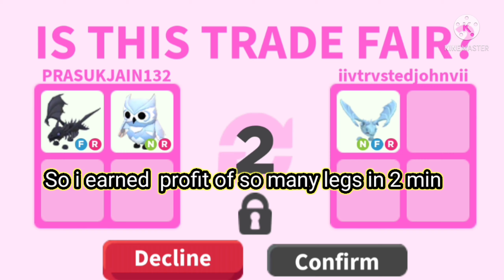I EARNED a BIG PROFIT in 2 MIN??🤑🤗🤩🥳 W/F/L | GOOGLE BLOX | adopt me